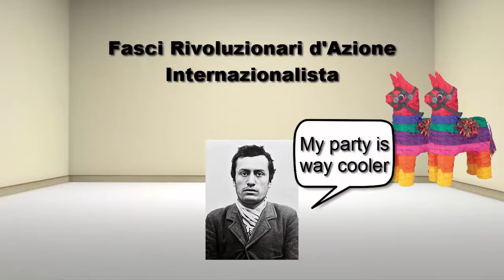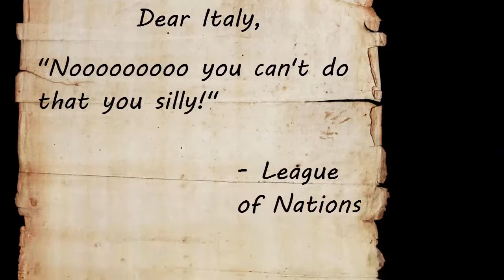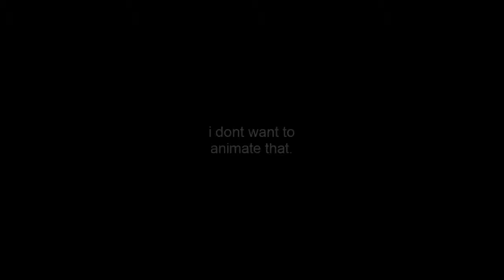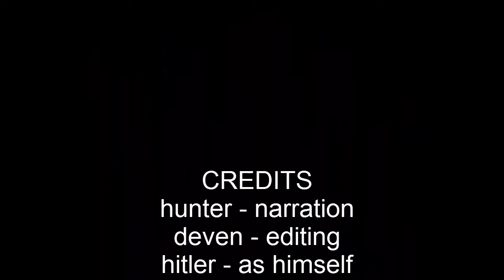A Brief History of Benito Mussolini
just a school project but its still pretty funny